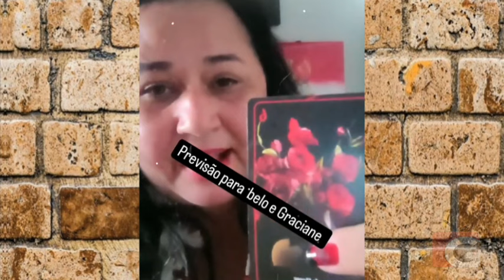Cleo Loyola tira as CARTAS para Belo e Gracyanne